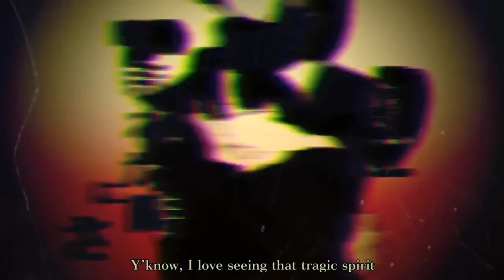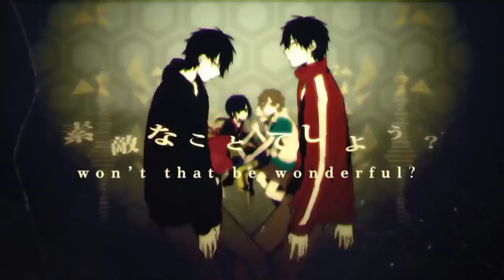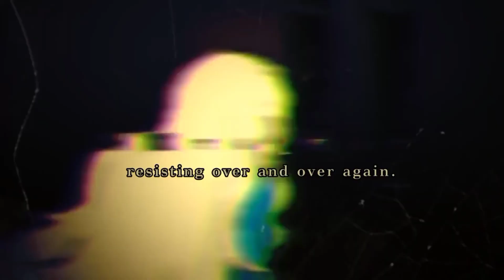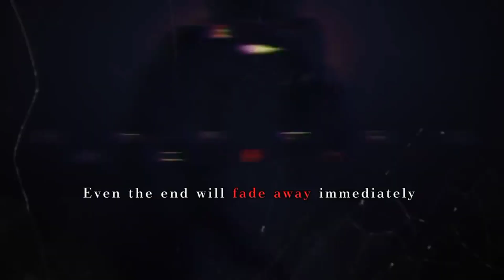【KAITO V3】アウターサイエンス / Outer Science【VOCALOID 4 カバー】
making two covers for the epic birthday of the epic @iusaka because one isn't enough

VOICEBANKS USED
Kaito V3 soft

base vsqx by Andyfined-p
thank you so much for this vsqx !
tuning and mixing by me !
original by Jin

He kinda sounds off beat at some point ugh wjej
This was so fun to cover and kinda hard to tune because I didn't want to just plug in and play andyfined's vsqx but yeah
I'm kinda happy of the result